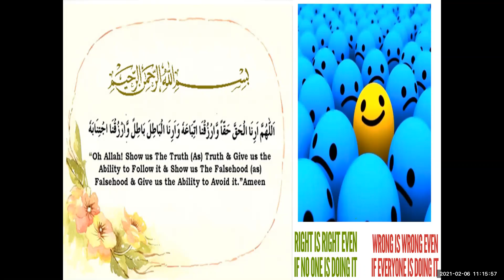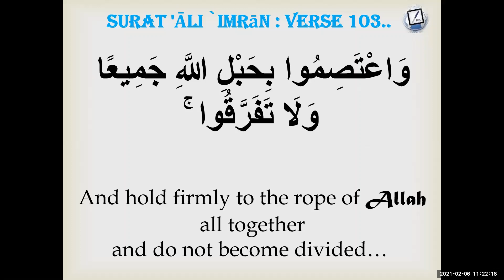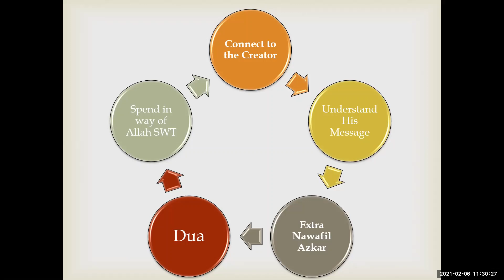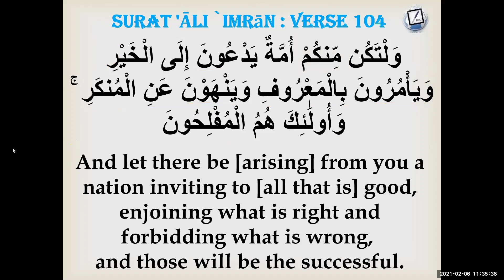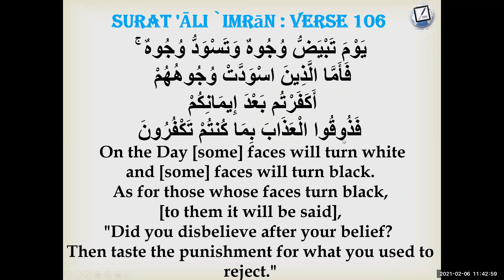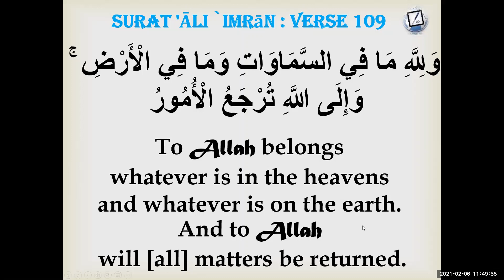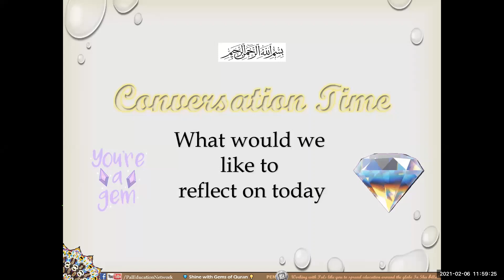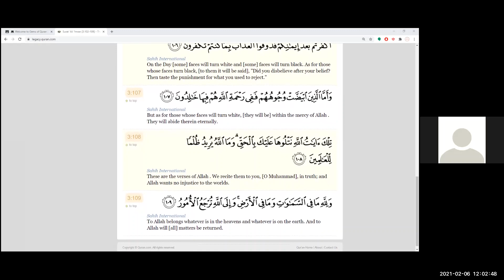Gems of Quran 💌 Juzz 4 : Ruku 2 - Surah Al E Imran Verse 102 - 109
May Allah SWT increase us all in beneficial ILM and Amal Ameen 🤲🏼

Visit Facebook.com/PalEducationNetwork for more resources

Inspire others, add Hasanat & Barakah in your life 💎
Recite ,Reflect & Rise Daily 📃In Sha Allah

Connect and help others to The Creator 💖